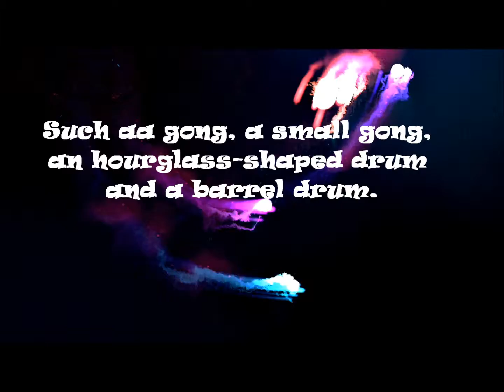Culture of KOREA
THIS IS JUST A HIGHLIGHT OF THEIR CULTURE :)